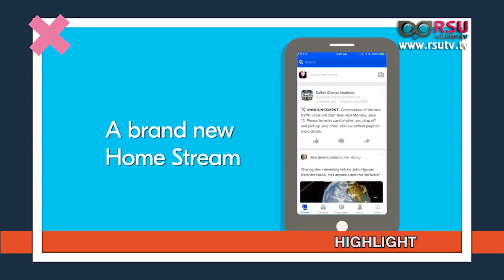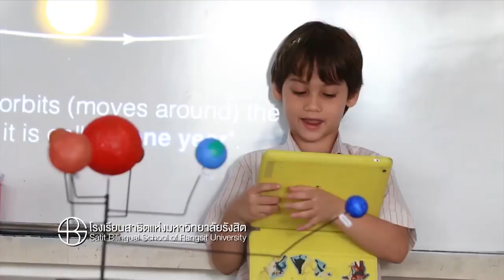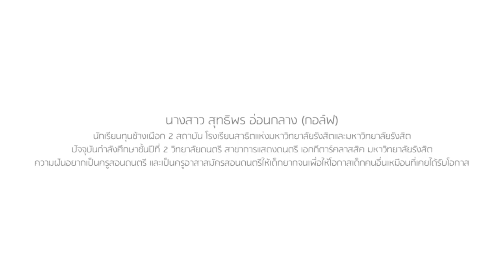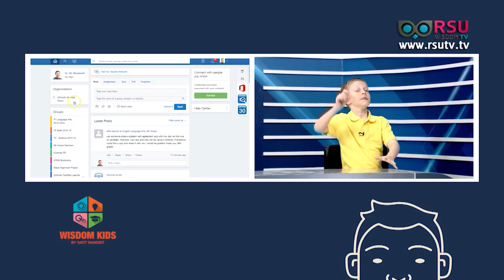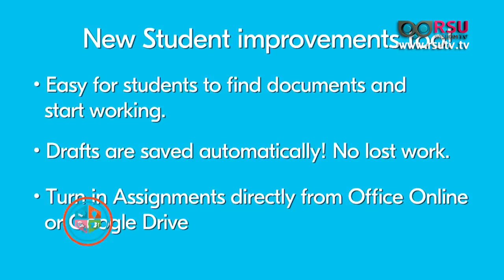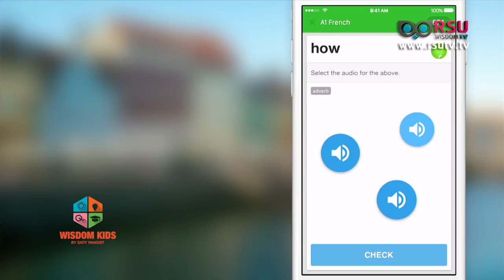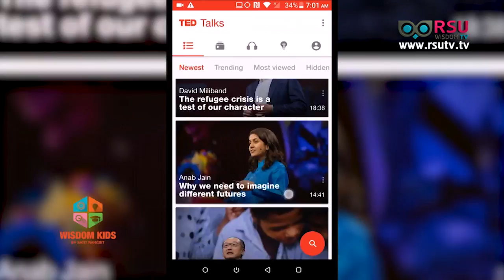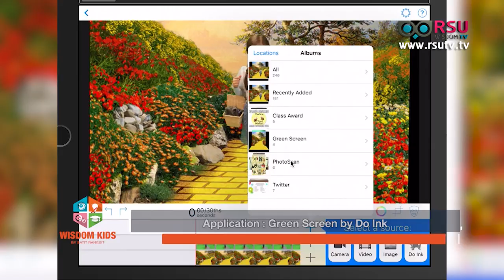Wisdom Kids : พุฒิ-ไพน์ นักเทนนิสจอมหวด / IT For Kids / News Room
รายการ Wisdom Kids : Smart Bilingual Kids SBS / IT For Kids / News Room

- พิชญา จีนาพันธุ์ / Pichaya Chinapan
- รุตรดา วุฒิเดชาสิน / Rutrada Wutthidechasin
- ณัฐรินีย์ ศิริวันสาณฑ์ / Nattarinee Siriwannasan

- Melania Trump speaks at youth empowerment event
- Protesters gather to oppose Trump's "family separation" immigration policy
- Prince William tours Crown Prince Foundation in Amman
- Quake tech helping decipher elephant vibrations
- Blood, sweat and accessories: Recycle your bodily fluids for fashion

เบรค 2 Smart Bilingual Kids พุฒิ-ไพน์ นักเทนนิสจอมหวด
- คุณานันท์ พันธราธร นักเรียนโรงเรียนสาธิตแห่งมหาวิทยาลัยรังสิต - ธรรม์ พันธราธร นักเรียนโรงเรียนสาธิตแห่งมหาวิทยาลัยรังสิต - ผศ.ดร. นเรศ พันธราธร คุณพ่อ - พงศ์นริศร์ อินทสุวรรณ์ หัวหน้าโค้ช RSU TENNIS ACADEMY

เบรค 3 IT For Kids
- Application : Edmodo
- Application : Memrise: learn languages free
- Application : TED for Android
- Application : Green Screen by Do Ink

ออกอากาศวันเสาร์ที่ 7 กรกฎาคม พ.ศ. 2561 เวลา 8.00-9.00 น. ทางสถานีโทรทัศน์ News 1